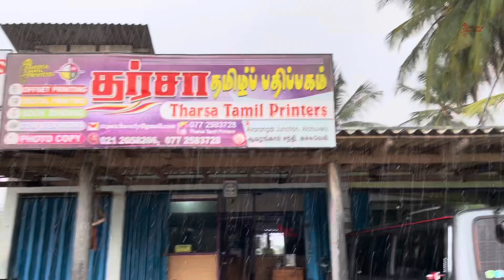அச்சுவேலியில் கொட்டித் தீர்க்கிறது கன மழை | Atchuvely Heavy Rain | Thanushan View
அச்சுவேலியில் கொட்டித் தீர்கிறது கன மழை

இந்த காணொளியை முழுமையாக பார்த்து உங்கள் கருத்துக்களை பதிவிடுங்கள்.

உங்களுக்கு ஏதாவது சந்தேகங்கள்/ குறைகள்/ நிறைகள் இருந்தாலும் கமெண்ட் பண்ணுங்கள்.